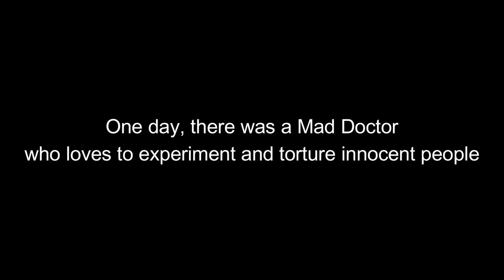The Mad Doctor (Movie Trailer)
An amateur short movie about a thief who wanted to steal a mysterious diamond that could produces electricity power. But he was getting captured and tortured by a crazy doctor inside the building. What would happen to him?
REALHDLZZ is a Self Actor, Director, Editor, Cameraman, Amateur MovieMaker (Silent Movie, adult/erotic, tortured hero/in peril)
Owner of YouTube channel previously HDLZZZ RETURNS.

REALHDLZZ/HDLZZZ (headless no face/head exposed) is a self actor, director, low budget amateur movie maker (silent movie), editor, scriptwriter (all by myself) so please understand that it wont be easy or even quick to finish everything all alone. And my content is about making a movie that contains adult content that mostly into torture stuffs, fantasy, action, hard/softcore fetish, sexy shirtless male in peril, captured and subjugated, also its not porn by the way. Although I only made it a bit lol.

Also when it comes into making a movie, please understand that it wont be easy neither quick to finish everything by one people. I pursue quality, therefore I need more time to make a good movie with good story too.

Check out all of my movies : realhdlzzz.gumroad.com/

I WISH YOU GUYS ENJOY MY MOVIE! I love heroes in peril, chained, tortured, defeated, punished and abuse sexually. I love navel and nipple tortures! If you also have the same fantasy and fetish like me, you found the right person. Thank you so much! Thanks for everyone that support me until this day! :)